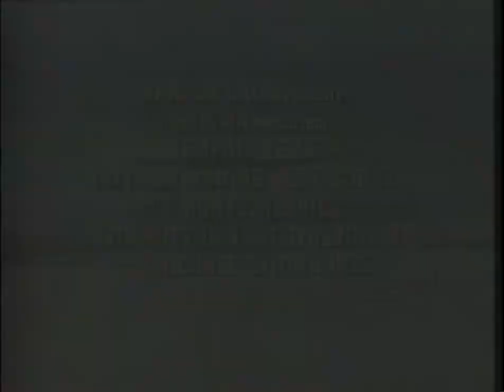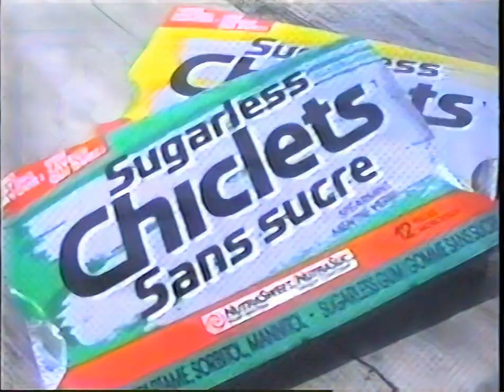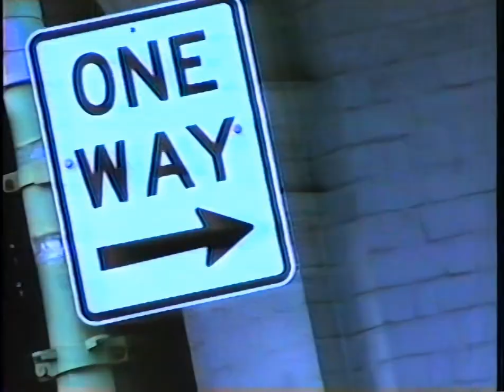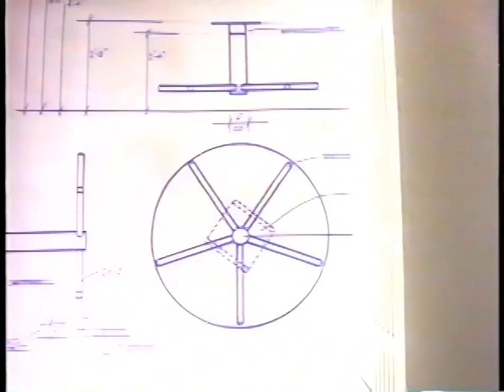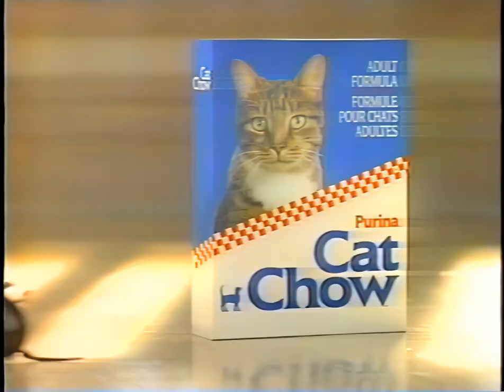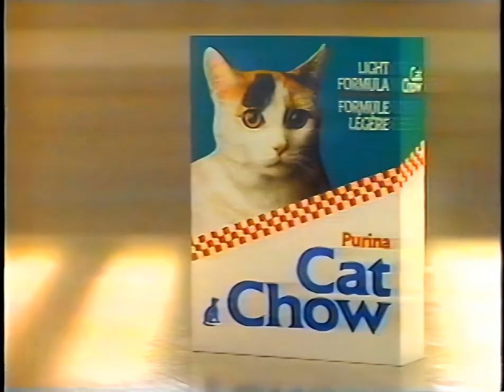1990 Commercials Vol. 2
Commercials aired on STV Saskatoon on Oct. 13, 1990 during the broadcast of Twin Peaks.  Upscaled 200% by Topaz Video Enhance AI.

0:00 Twin Peaks brought to you by C95 FM
0:10 Memphis Belle "critics are raving" movie trailer
0:40 Robin's Donuts 1 cent sale
1:10 Sugarless Chiclets (it looks like this commercial escaped from MuchMusic or MTV)
1:40 "Mr. Destiny" movie trailer
2:10 Sugarless Clorets (did "Look Who's Talking" come out around now?  I'll bet it did...)
2:40 Salon Selectives
3:10 Canon personal copiers.  But let's get really high-tech and get the
3:27 Canon FAXPHONE.  It's both a fax and a phone!
3:42 Honda Accord.  This commercial features a bunch of roads around the world minus the Honda Accord.
4:12 De Fehr Home Furnishing Centre price shocker final day!
4:42 Purina Cat Chow
5:13 Twin Peaks bumper